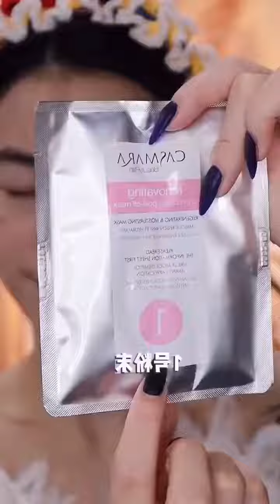shorts Asmr cutey skincare makeup